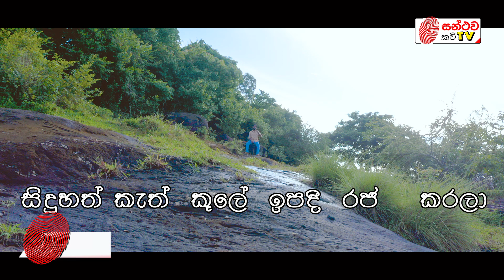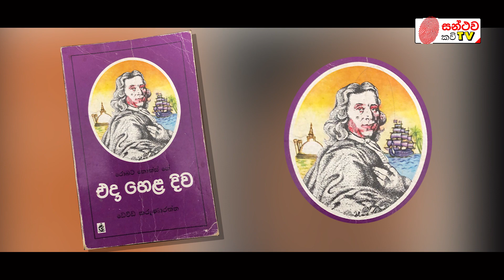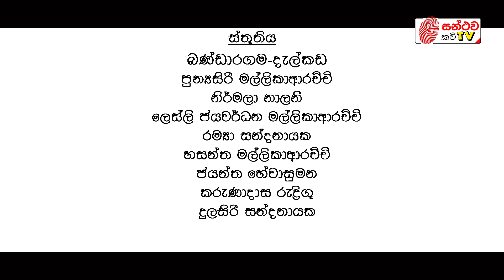දහදුරා කවි | Daha Dura Kavi | මෙච්චර කවි ලංකාවේ - 39 | Mahinda Prasad Masimbula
Up to 25% Discounts